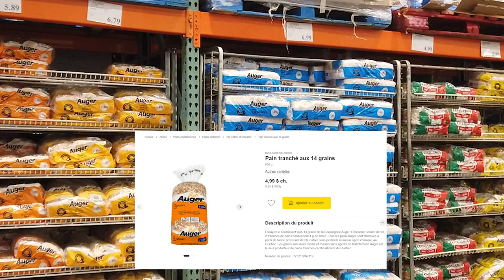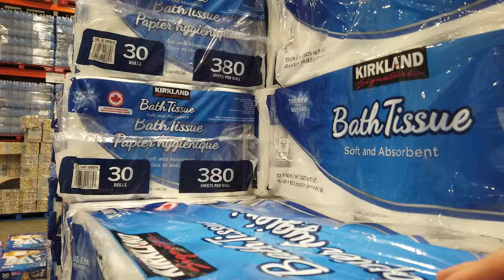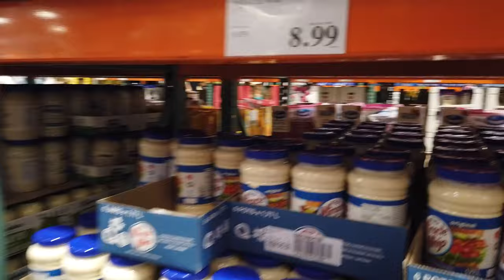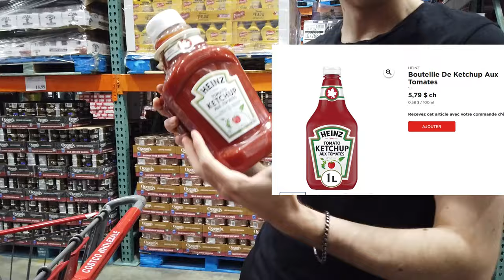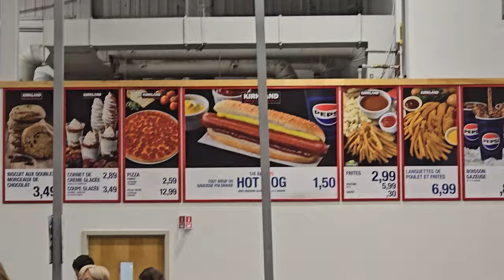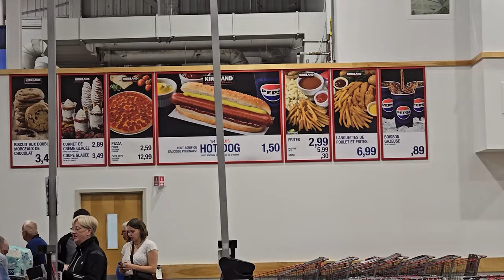Realmente ahorras dinero en Costco? - Comparativa de precios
Hoy vamos a ver cuales son algunas diferencias de precios entre Costco y otros supermercados como Maxi o Super C aqui en Quebec city, Canada para saber si realmente estamos ahorrando dinero al comprar la membresia y que productos son los que mejor margen nos pueden dar...